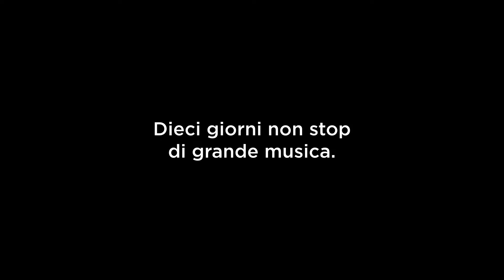Il videoteaser ufficiale de LeXGiornate 2016.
Il videoteaser ufficiale de LeXGiornate 2016! Per presentare il festival abbiamo pensato alle evoluzioni di un parkourista, che attraversa Brescia nei suoi luoghi simbolo, da Piazza Duomo all' Università Cattolica del Sacro Cuore, sede di Brescia dall' Hotel Vittoria Brescia al Teatro Sociale: quelle stesse evoluzioni fra musica, cultura e contaminazioni dal 15 al 24 settembre saranno la linfa vitale del festival, che ormai da dieci anni batte nel cuore della città.
Via Angelo Zanelli 12 (trav di Via Cremona)
25124 Brescia (BS)